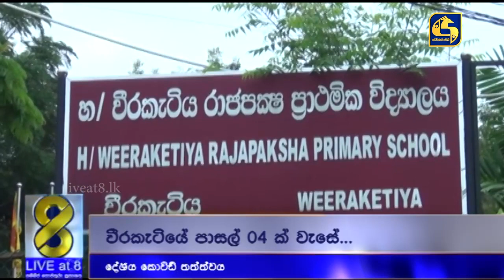කොවිඩ් වැළඳුණු බහුතරය කායික හා මානසික දුර්වලතා පෙන්නුම් කරන බව අධ්‍යනයකින් හෙළිවෙයි